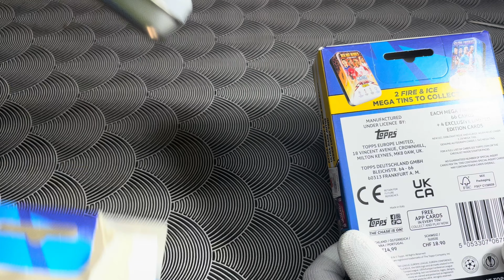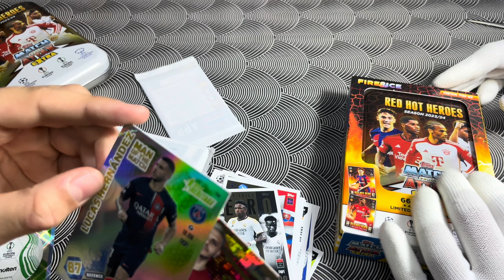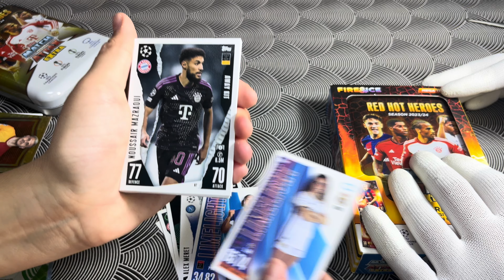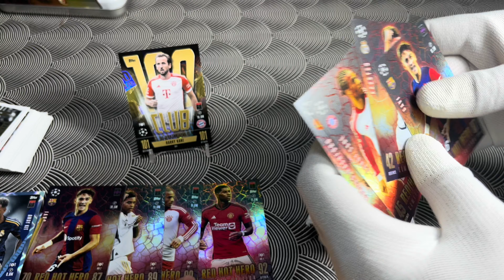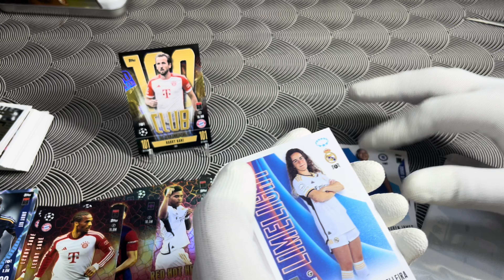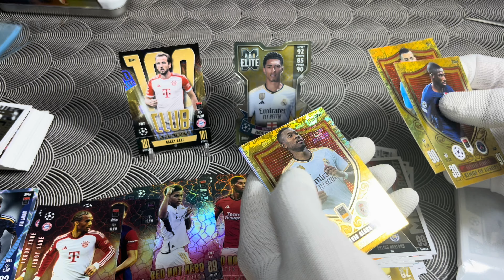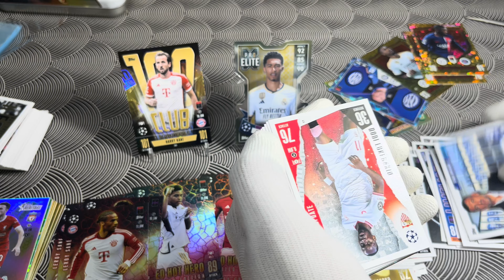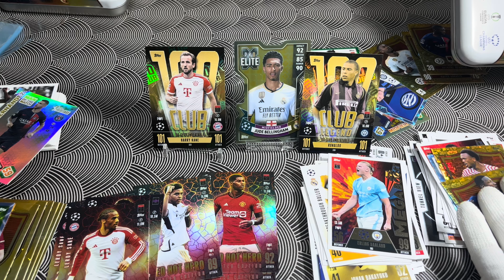Dupla Fire Mega Fémdoboz | Topps Match Attax 2024 EXTRA